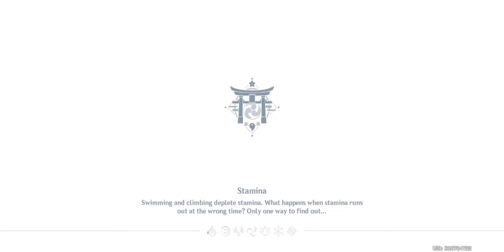Genshin Impact Mobile - Daily Commission Inazuma #15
Device: Samsung Note 20 Ultra
Chipset: Exynos 990
RAM: 8GB
Storage: 256GB

Untuk video lain nya bisa cek di chanel ini :3